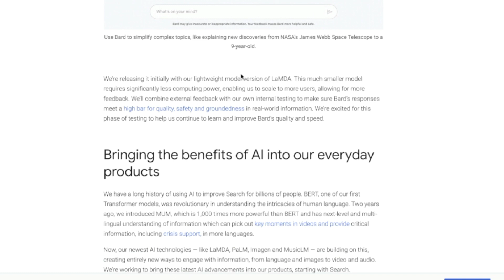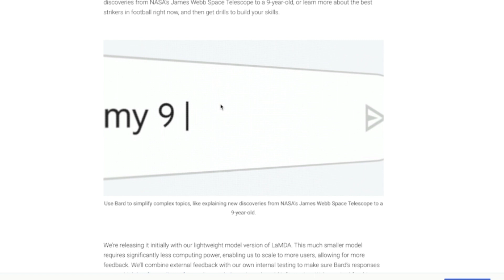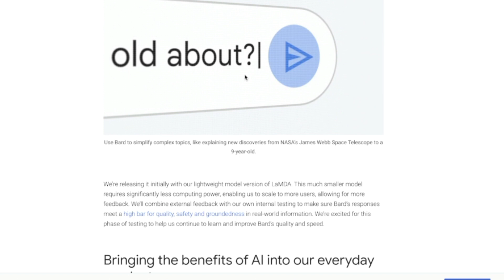Google to launch ChatGPT Competitor, Bard, Conversational AI, LaMDA based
Google PR:

Introducing Bard
It’s a really exciting time to be working on these technologies as we translate deep research and breakthroughs into products that truly help people. That’s the journey we’ve been on with large language models. Two years ago we unveiled next-generation language and conversation capabilities powered by our Language Model for Dialogue Applications (or LaMDA for short).

We’ve been working on an experimental conversational AI service, powered by LaMDA, that we’re calling Bard. And today, we’re taking another step forward by opening it up to trusted testers ahead of making it more widely available to the public in the coming weeks.

Bard seeks to combine the breadth of the world’s knowledge with the power, intelligence and creativity of our large language models. It draws on information from the web to provide fresh, high-quality responses. Bard can be an outlet for creativity, and a launchpad for curiosity, helping you to explain new discoveries from NASA’s James Webb Space Telescope to a 9-year-old, or learn more about the best strikers in football right now, and then get drills to build your skills.

Availability - In the upcoming weeks

❤️ If you want to support what we are doing ❤️